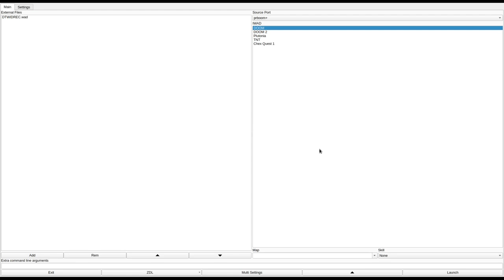DOOM 1 - DTWIDREC.WAD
called "Rec Facility" in the /idgames FTP.
created by Jeff Scarsha (Marnetmar) on May 20th, 2011.
from the .txt file included with the WAD:
"This map is actually for DTWID, but I decided to upload a file to the /idgames archive for the first time, and this was the only real complete map I had at the time. For those who don't know what DTWID is, you might want to check out the thread so you can get an idea of what this map's all about, the thread can be found Be sure to play some more of these guy's maps as well, they're pretty sweet!"